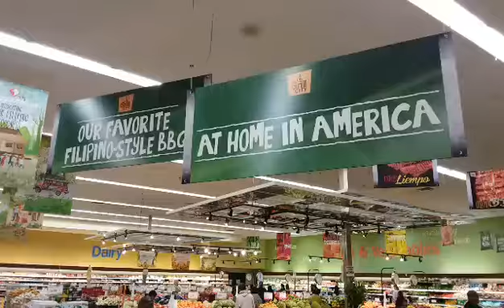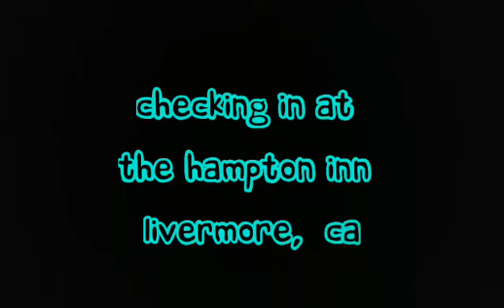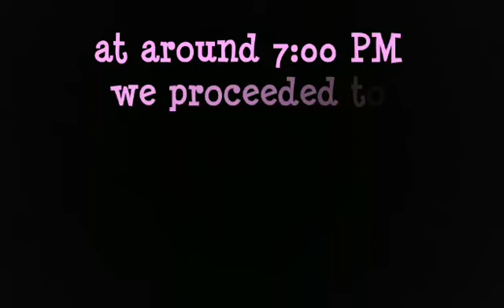zachsalb2000 Reunion Episode 1 2017